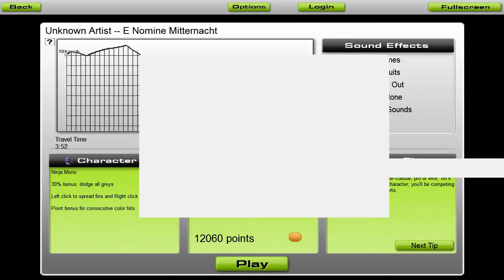Audiosurf: Ninja Mono Gameplay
... Or what you can hear of it, anyway. Didn't turn out as great as I hoped.
This was like my favorite song to play on the game the other night. So much happy. So yeah... uh... I like to share music a lot! |D